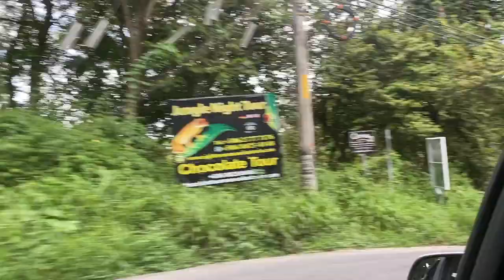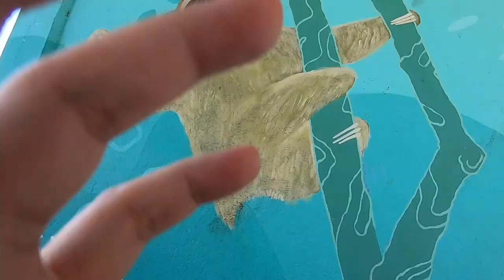EP 2 - COSTA RICA TRAVEL VLOGS: Manuel Antonio to Drake Bay by car, coach and ferry!